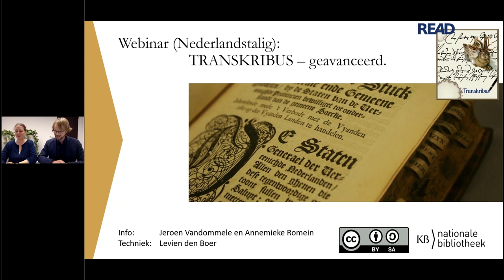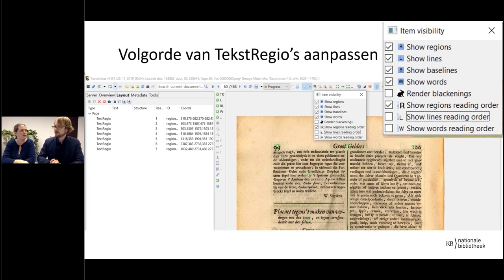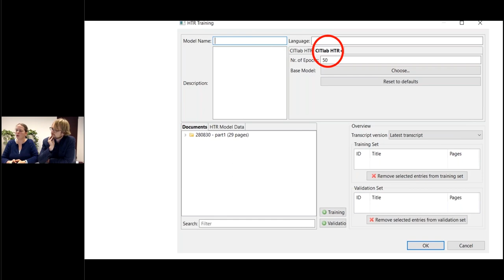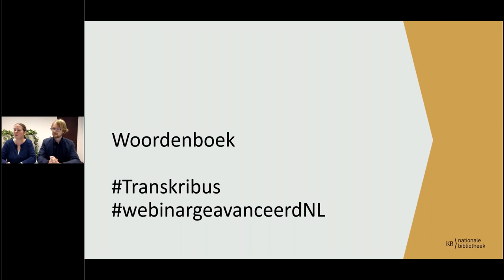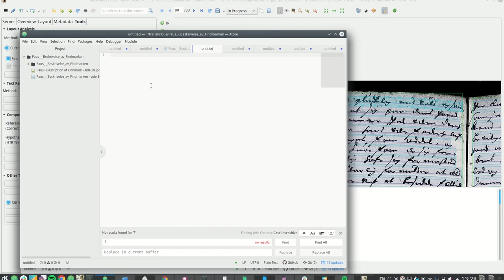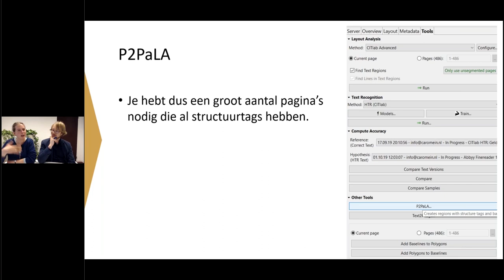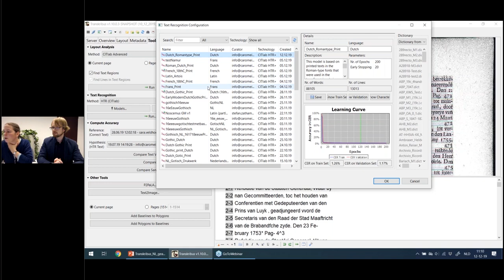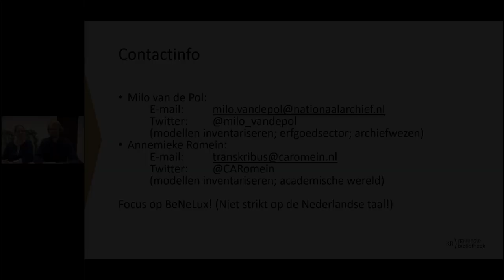KB Webinar: Transkribus voor Nederlandstalige gebruikers (deel 2 - geavanceerd)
Met Transkribus kan de computer getraind worden om handgeschreven teksten en drukwerk uit vroegere perioden te lezen. In dit webinar geven Annemieke Romein (UGent/Erasmus Universiteit/ KB) en Jeroen Vandommele (conservator namiddeleeuwse handschriften, KB) uitleg over het programma.
Dit webinar is voor iedereen die meer wil weten over Transkribus. Gebruikerservaring vormt de basis voor dit tweede webinar, waarin ze de geavanceerdere opties van het programma uitleggen. Je kan eventueel vooraf het eerdere webinar (basis) bekijken

Inhoud webinar:
Samenvatting basiswebinar: 2:22-5:06
Netwerk BeNeLux: 5:07-7:58
Gadgets Scantent en DocScan: 7:59-11:32
Veel voorkomende problemen: TextRegio klopt niet: 11:33-13:36
OCR (ABBYY): 13:37-15:52
Modellen maken, beoordelen en toepassen (HTR): 15:53-26:08
Werkt mijn model ok? Vergelijken: 26:09-32:21
KeywordSpotting en SOLR (full-word search): 32:21-39:51
Text2Image: 39:52 -52:36
Labellen (woorden en tekstregio’s), incl. P2PaLA: 52:37-59:20
Layout Analyse-trainen (Tabellen en NLE Document Understanding): 59:20-1:04:35
Q&A: Questions & Answers (geavanceerd): 1:04:59-1:20:09